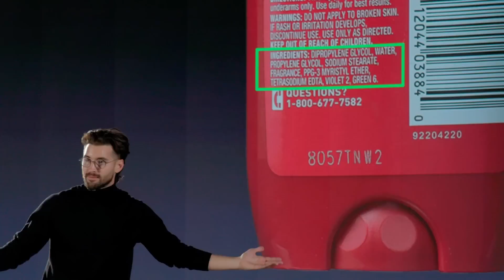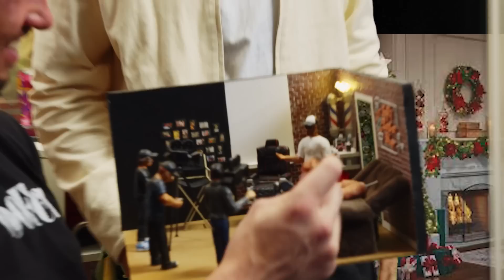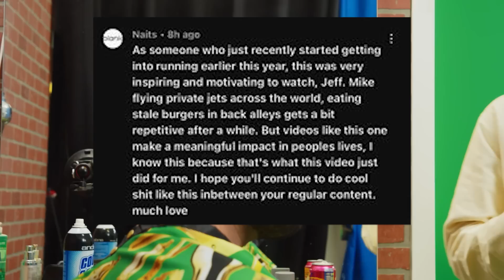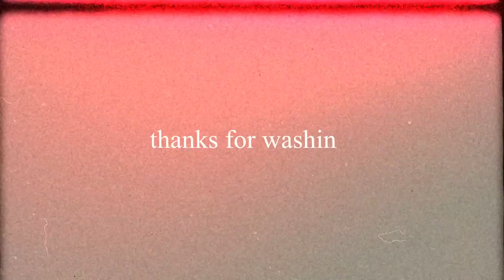MY LAST VIDEO... GOODBYE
GET THE DEODORANT NOW!

Camera/ Editor
Oscar Alva